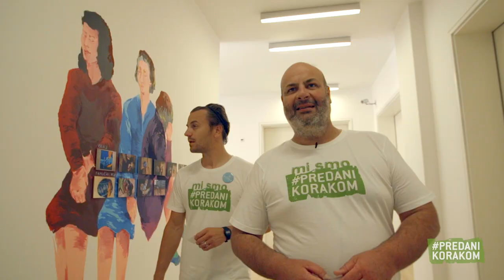Predani korakom & Jernej Šugman 18. del / Zdrav duh v zdravem telesu 2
Dobrodelni projekt PredaniKorakom poteka v sodelovanju z Zavarovalnico Tilia, Ljubljanskim maratonom, Festivalom Ljubljana, URI Soča in ambasadorjem projekta dramskim igralcem Jernejem Šugmanom.

Preko povezovanja gibanja in kulture je namen projekta spodbujanje življenjskega sloga Zdrav duh v zdravem telesu. Biti Predan korakom pomeni biti predan vsakemu koraku, ki ga v življenju naredimo v smeri k ravnovesju duhovnega in telesnega zdravja.

Vsakdo, ki podari svoje korake, podpre dobrodelno noto letošnjega projekta, ki bo otrokom omogočil posebno gibalno/kuturno izkušnjo. Zavarovalnica Tilia namreč v sklopu projekta vsako leto podari 15.000 € za dober namen - letošnja zbrana sredstva bodo porabljena za organizacijo in produkcijo otroške gledališko plesne prireditve "Predani korakom", ki bo v sodelovanju z URI Soča in Festivalom Ljubljana na sporedu v poletnem gledališču Križanke. Seveda bomo o vsem poročali tudi tukaj.